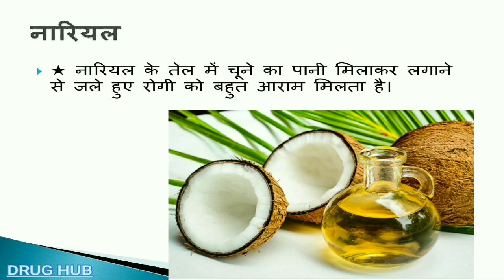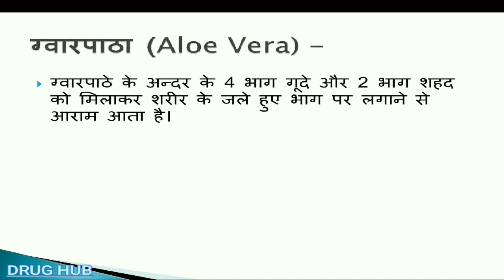गर्म तेल, आग, बारूद या पटाखे आदि से जलने पर क्या करे? Burns🔥Treatment | Desi_nuskha &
आग, बारूद या पटाखा, गर्म तेल आदि से जलने पर क्या करे? Burns🔥Treatment | Desi nuskha & Burns cream

Ye video kewal knowledge ke liye banya gya hai

koi bhi medicine ka use krene se phle doctor 🏥 ya expert ki salah jaruur le

agar patients jyda jal gya hai to use  jaldi se jaldi najdeek doctor 🏥 ke pass le jaaye.

Video kewal knowledge ke liye hi bnya gya hai .